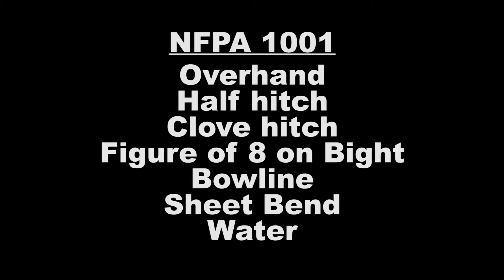Fire Service Knots - NFPA 1001 Edition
Visual aids and examples for the required knots of NFPA 1001.

00:24 - Overhand
00:49 - Overhand (safety)
01:08 - Half Hitch (tie off)
01:40 - Half Hitch (around tool)
01:56 - Clove Hitch (ladder rung)
02:18 - Clove Hitch (loops, around tool)
02:49 - Figure of 8 on Bight
03:17 - Bowline (rabbit)
04:00 - Bowline (pop)
04:37 - Sheet Bend
05:04 - Water

06:14 - Raising a hook with hitches
06:48 - Secure with a bowline
07:17 - Anchor point with webbing and water knot
07:59 - Secure with figure of 8 on bight